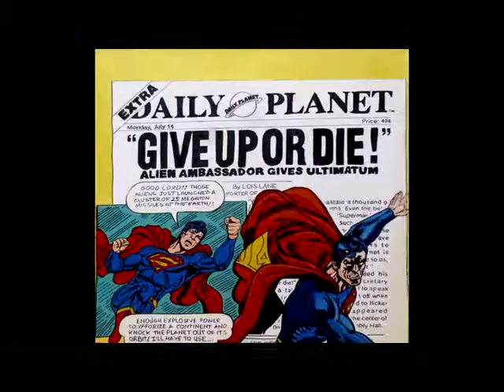Steve Alan Kaufman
(December 29th 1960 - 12th February 2010)
Remembering a Global Artist & Humanitarian
This is his SuperHero Oil on Canvas Collection
He was an assistant to Andy Warhol and painted many iconic celebrities and brands.
He exhibited globally and leaves a proud legacy